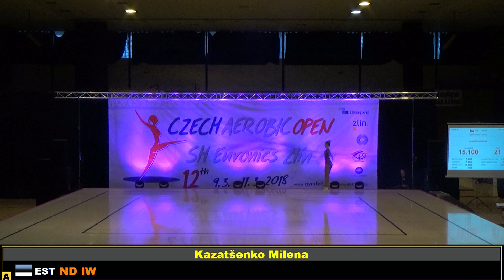12th AEROBIC OPEN Zlín 2018 FRIDAY 00050